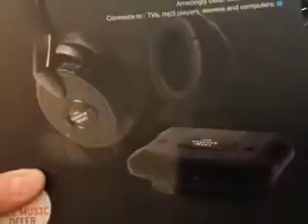Yard sale haul for Middle of May 2014 Buffalo NY